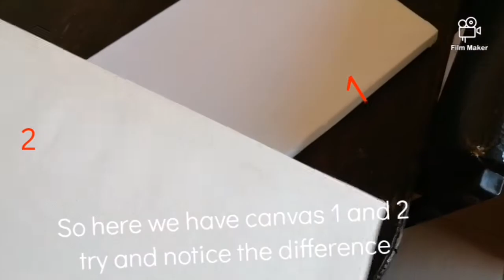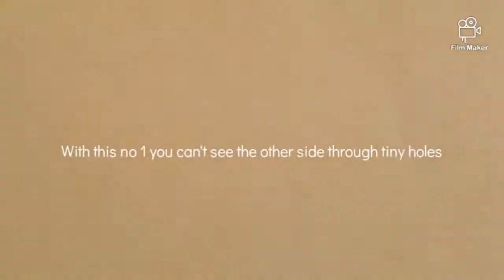HOW TO PREMIE YOUR CANVAS//ACRYLIC BASED PREMIE //Art by Adiyo//oilpainting